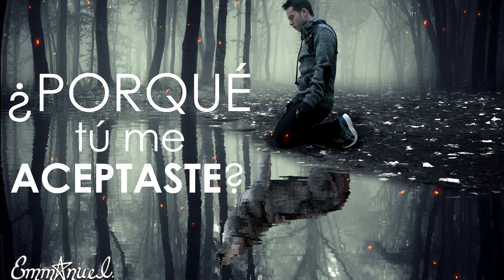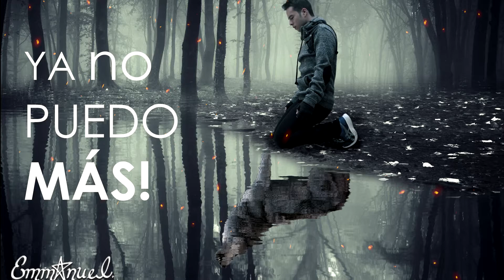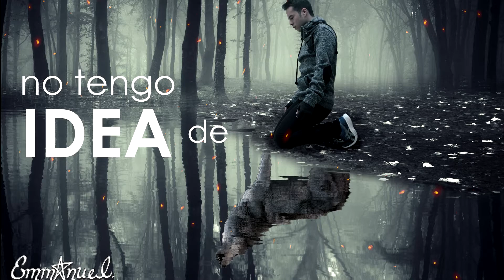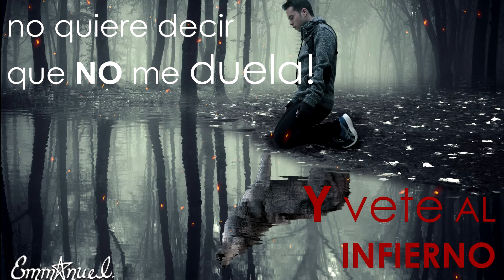DE CUALQUIER FORMA, YA ME ACOSTUMBRÉ-Emmanuel RamíreX (Letra)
De cualquier forma, ya me acostumbré - Emmxnuel ©
Que tal amigos, ésta es una canción que escribí masomenos cuando entre a Primer año de Preparatoria, y pues la quería compartir con ustedes. Fue escrita en momentos nostálgicos y difíciles (Ya saben, cuando uno anda inspirado xD)
Y pues. ESO, ahora estoy algo confundido por otra situación similar y que mejor que revivir ésta canción que escribí :3
ESPERO SEA DE SU AGRADO :d